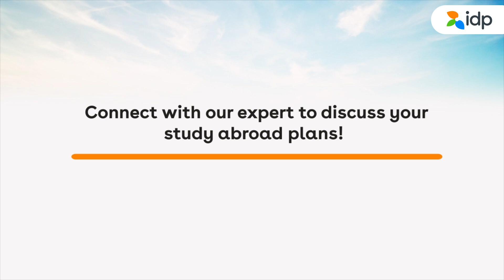Navdeep Kaur's Transformative Study Abroad Journey | Hoshiarpur to Canada | IDP Education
Experience Navdeep Kaur's transformative journey from Hoshiarpur to Canada as she embarks on her quest for higher education abroad. Accompanied by her friend, she visited the IDP office and engaged in enlightening sessions with IDP experts. Their guidance and expertise led her to choose Canada for higher studies. With her doubts cleared and the path ahead made seamless through their assistance, Navdeep is now poised to take flight to Canada. She enthusiastically recommends IDP to anyone aspiring to study abroad. Join us in celebrating Navdeep's success and let IDP be your trusted companion in your own study abroad endeavours. Your future begins here with IDP!

Planning to study in Canada? Connect with IDP's study-abroad expert today

Our team of education experts will guide you in:
- Profile assessment
- Course & university selection
- Application submission
- Offer Acceptance
- Student Visa Process visa guidance
- Pre-departure orientation